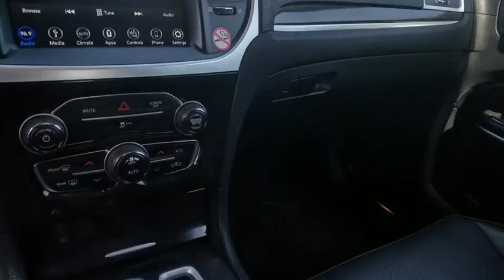2018 Chrysler 300 Fort Payne, Scottsboro, Gadsen, Rome, Chattanooga, AL PH269030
Ceramic Grey Clearcoat Used 2018 Chrysler 300 available in Fort Payne, Alabama at Landers McLarty Ford. Servicing the Scottsboro, Gadsen, Rome, Chattanooga, AL area.

Contact Landers McLarty Ford of Fort Payne today for information on dozens of vehicles like this 2018 Chrysler 300 Limited. Drive home in your new pre-owned vehicle with the knowledge you're fully backed by the CARFAX Buyback Guarantee. Put performance, safety, beauty, sophistication and all the right amenities into a car, and here it is! Now you can own luxury without the luxury price tag! Simply put, this all wheel drive vehicle is engineered with higher standards. Enjoy improved steering, superior acceleration, and increased stability and safety while driving this AWD Chrysler300 Limited. This is about the time when you're saying it is too good to be true, and let us be the one's to tell you, it is absolutely true.
Engine: 3.6l v6 24v vvt,Transmission: 8-speed automatic 845re,Quick order package 22t limited Engine: 3.6L V6 24V VVT  Transmission: 8-Speed Automatic 845RE,Ceramic grey clearcoat,Black  Leather w/perforated insert bucket seats,Cargo net ($30.00 Value when New),Manufacturer's statement of origin,Driver And Passenger Heated-Cushion  Driver And Passenger Heated-Seatback and Ventilated Front Seats,60-40 Folding Bench Front Facing Heated Fold Forward Seatback Leather Rear Seat,Heated Leather/Genuine Wood Steering Wheel,Leather Gear Shift Knob,Automatic Full-Time All-Wheel Drive,Tire Specific Low Tire Pressure Warning,ParkView Back-Up Camera,Bluetooth Wireless Phone Connectivity